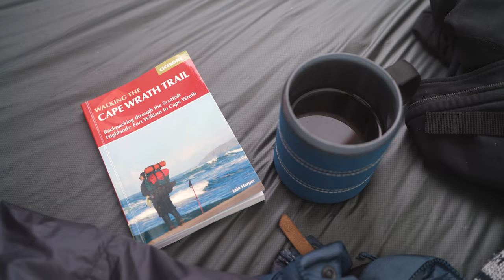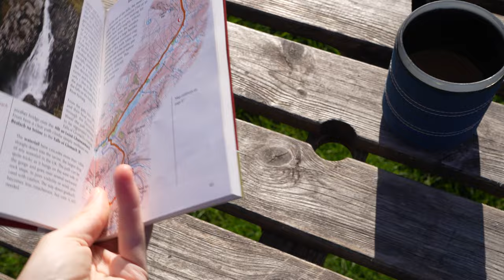We Walked 400km across Scotland: The Cape Wrath Trail in 13 Minutes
In April-May of 2023, my partner Kris and I walked the Cape Wrath Trail together across Scotland, starting at Fort William and ending at Cape Wrath Lighthouse.  All in all, almost exactly 400km of trekking in 19 days total, including getting lost a few times while navigating our way through the beautiful but pathless mountains, hehe.

It was one of the best "walks" of my life, I'll be honest.  And I made this video to try to showcase the kind of feeling that I got while walking.  I hope you all enjoy it as much as I enjoyed the experience, and the creation process of this video! ♥

"Fall" by Vanbur
"Vikersund" by RØRE
"Human" by Vanbur
"Earthing" by Vanbur

Also thank you to Good To-Go meals for supplying us with the best and all natural dehydrated backpacking meals for the entirety of our journey - your food is the BEST for trekking life.  Truly.

♥ Thank you, everyone!  So much love to you all! ♥